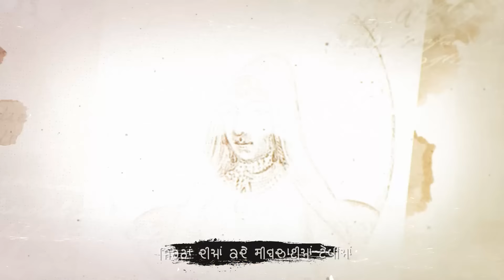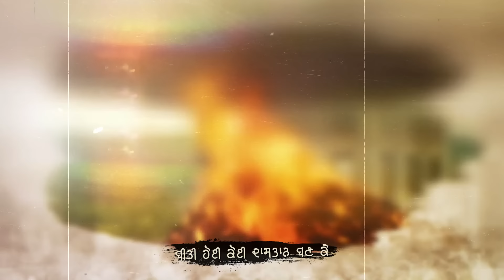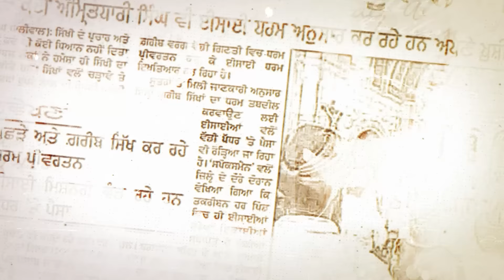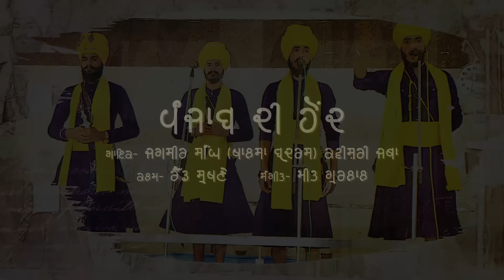Punjab Di Hond | Bhai Jagseer Singh Khalsa Brothers | Punjabi New Song 2022 | Khalsaji Tv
Title - Punjab Di Hond
Artist - Bhai Jagseer Singh Khalsa Brothers
Lyrics - Red Sukhne
Producer - Jagdish Singh Khalsa
Label - Khalsaji Tv